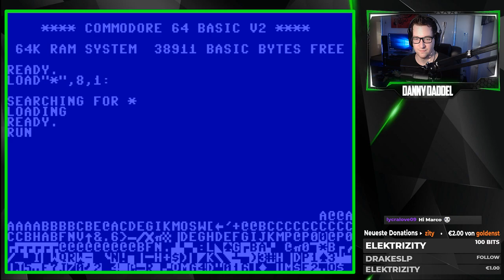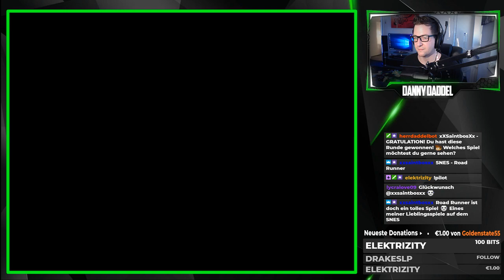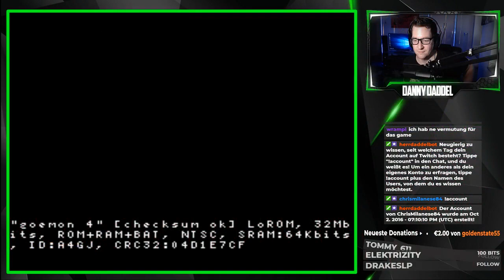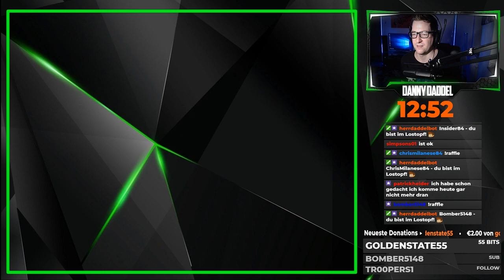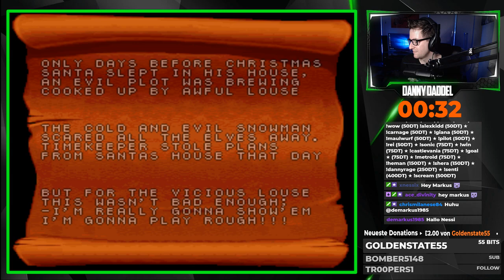Danny's Retro-Wunsch-Stream #07 | vom 29.07.2018